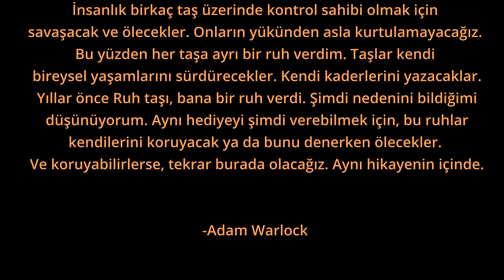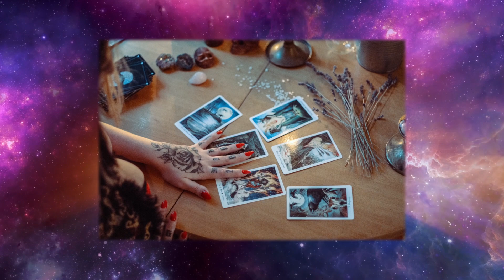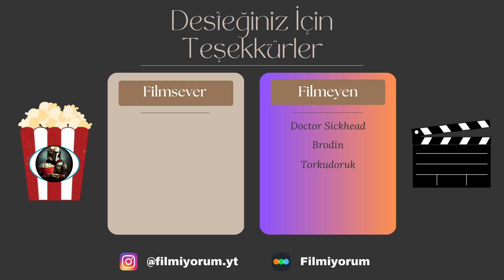ADAM WARLOCK'UN TÜM ÇİZGİ ROMAN HİKAYESİ! | ADAM WARLOCK KİMDİR?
Adam Warlock Kimdir? Ünlü çizgi roman karakteri Adam Warlock, " Guardians of the Galaxy vol. 3 " ile MCU'ya adımını attı. Biz de sizler için Adam Warlock'un geçmişten günümüze çizgi roman serüvenini derledik. Hadi Adam'ın kim olduğunu öğrenelim!

0:00 | Ön Söz
1:20 | Başlangıç
2:04 | Yeniden Doğuş
6:03 | Magus
6:56 | Ruh Taşı
11:09 | Infinity Watch
16:13 | Nöbetin Dağılışı